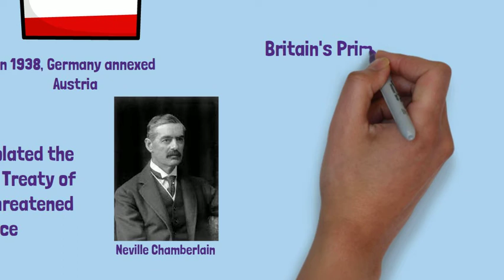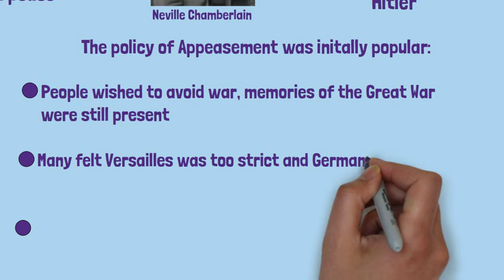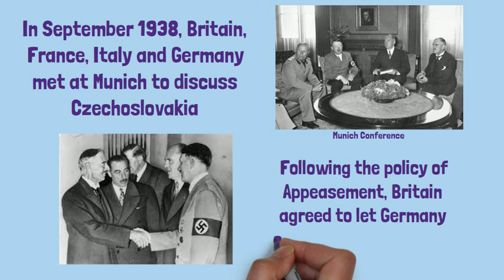Appeasement of Hitler: The Path to World War II | GCSE History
Join us for a captivating journey through the tumultuous era of pre-World War II Europe with our insightful video tailored for GCSE students, as we delve into the complex and controversial policy of appeasement. Explore the motivations, consequences, and legacy of appeasement as European leaders sought to avoid another devastating conflict in the aftermath of World War I.

🤝 Overview:
Discover the origins of appeasement as a diplomatic strategy, rooted in the desire to prevent another world war and maintain peace in Europe following the trauma of the Great War.
Learn about the key proponents of appeasement, including British Prime Minister Neville Chamberlain and French Premier Édouard Daladier, who advocated for concessions and compromises to appease the expansionist ambitions of Adolf Hitler and Nazi Germany.
Follow the series of appeasement agreements and concessions made to Hitler, including the Munich Agreement of 1938, which allowed Germany to annex the Sudetenland in Czechoslovakia, in exchange for promises of peace and territorial integrity.

🕊️ Key Points:
Examine the controversies surrounding appeasement, including accusations of cowardice, shortsightedness, and betrayal by critics who viewed appeasement as a misguided policy that emboldened Hitler and enabled Nazi aggression.
Investigate the limitations of appeasement as a strategy for preserving peace, including the failure to recognize Hitler's true intentions and the erosion of collective security mechanisms such as the League of Nations.
Reflect on the lessons of appeasement and its enduring legacy, including debates over the ethics and efficacy of diplomatic compromise in the face of authoritarian aggression and the importance of learning from the mistakes of the past.

📚 Why Watch?
Whether you're studying for your GCSE history exam or seeking to understand the dynamics of pre-war Europe, this video offers a comprehensive analysis of the policy of appeasement and its significance in shaping the course of history. Join us as we unravel the complexities of diplomacy, power politics, and the pursuit of peace in the face of looming conflict.

Let's explore the controversies and consequences of appeasement together and ensure that the lessons of history are not forgotten. 🤝🕊️